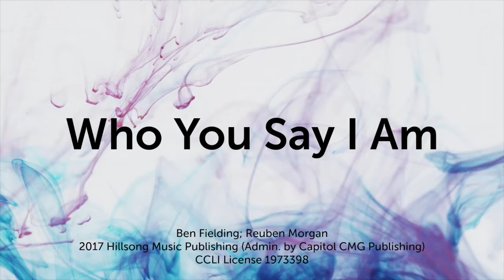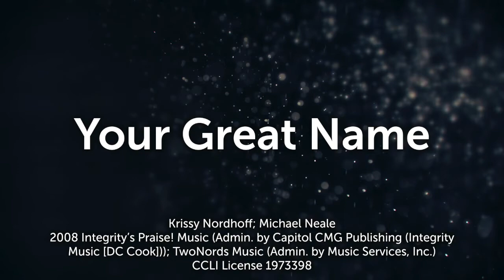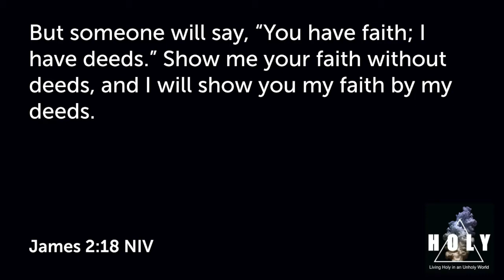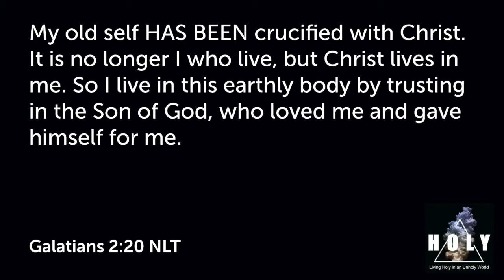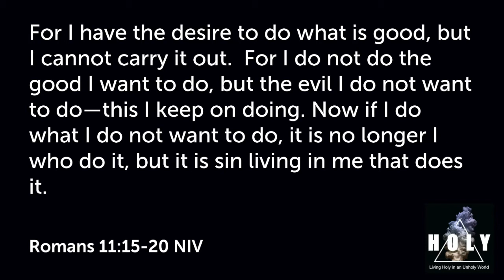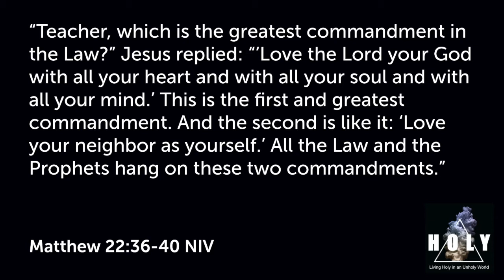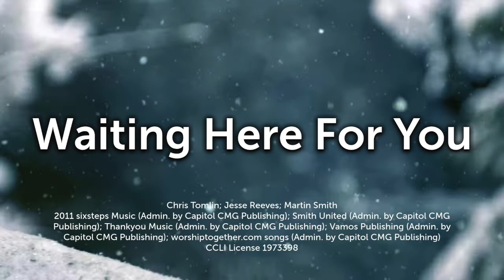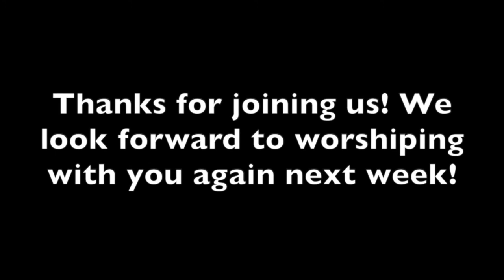Death To Selfie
Christ Community Online // 6:00pm // Death to Selfie
HOLY: Living Holy in an Unholy World- Part 2

Have you ever used your cell phone to take a picure? How about a selfie? Have you ever noticed the focus of your camera when you take a selfie? You become the central focus of that picture! The same is true in the quest for holiness. Unless we are willing to die to the people that we are and surrender ourselves to God, we will forever be limiting the work of God in our lives. Holiness is not something we can achieve by our own efforts, we need to flip the camera around, to die to selfie and instead live for Christ.